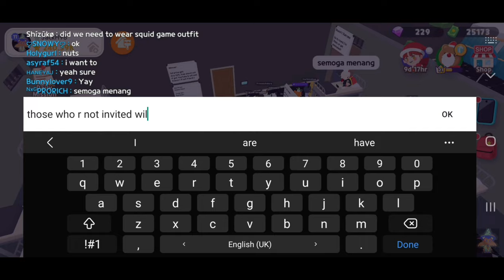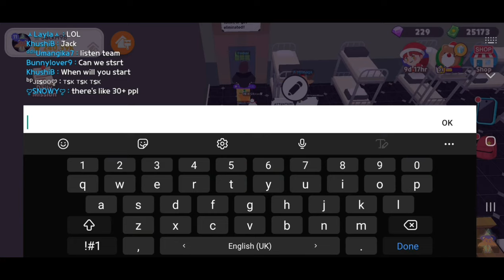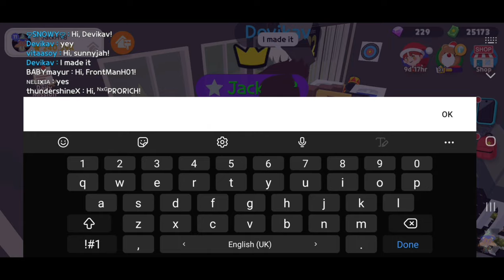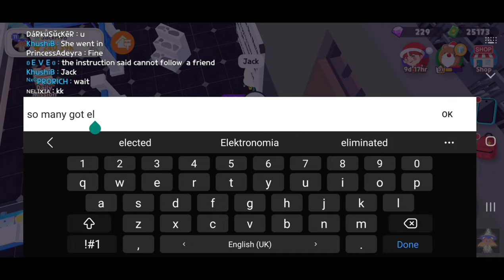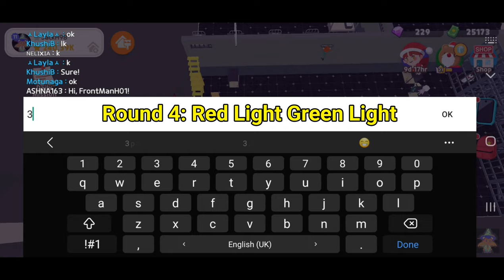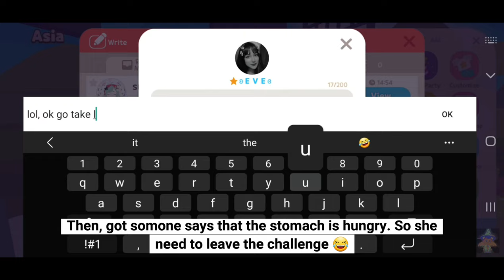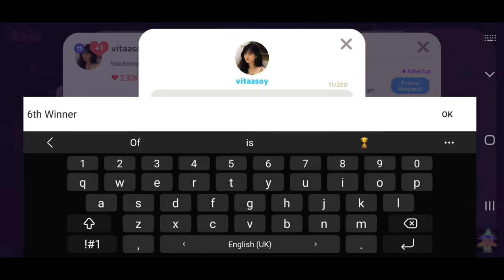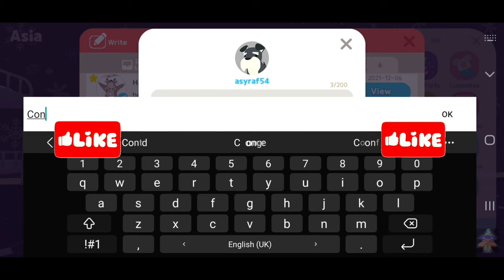Squid Game Challenge | Play Together